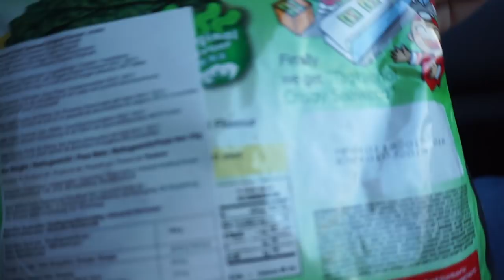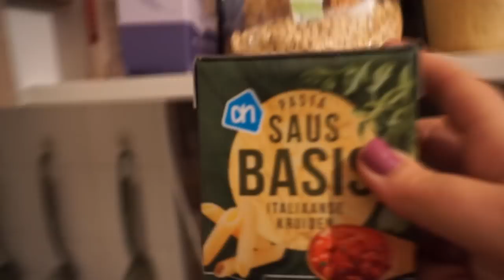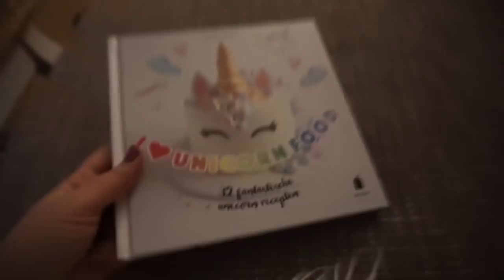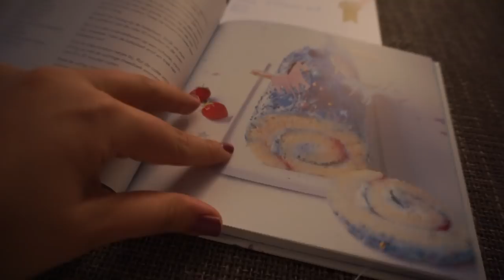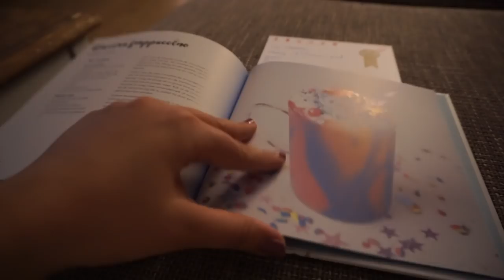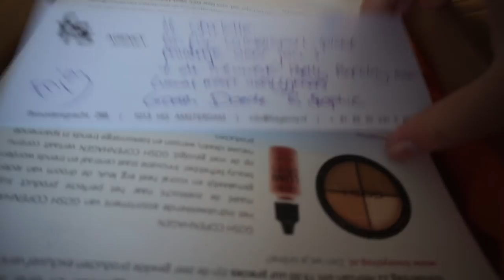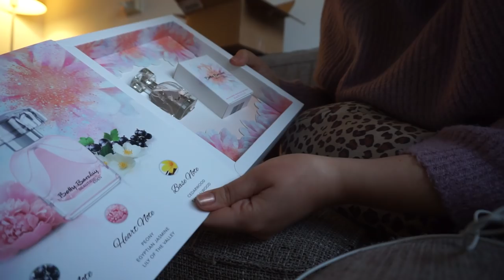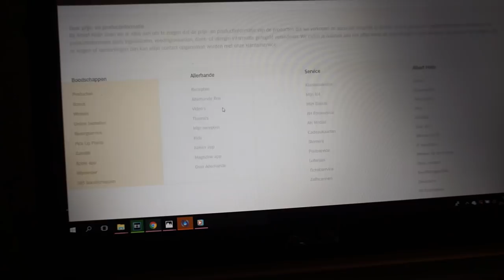Gestopt met vegan eten & mini slaapkamer make-over. 🥑⭐️ | WEEKVLOG # | Charlotte Blitzblum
De winactie van het I love Unicorn food- boek loopt t/m donderdag 8 maart! In de weekvlog die daarna online komt zal ik de winnaar bekend maken :) Mocht je niet winnen, het boek kost slechts €9,99. Het is gemaakt door Sandra Mahut en uitgegeven door uitgeverij Becht.

Wie dit leest, laat de 5 leukste vegan emoji’s achter in de comments!

Charlotte Blitzblum
Passeerdersgracht 18
1016 XH Amsterdam

• APPARATUUR •
Camera voor thuis: Sony Alpha 5100 + Sony SEL 50mm F/1.8 OSS lens.
Camera voor vlogs: Sony Alpha 5100 + Sony 16-50mm lens.
Edit: Sony Vegas Pro 13.
Thumbnails: Picmonkey.

• ALGEMENE FEITJES •
174 cm lang.